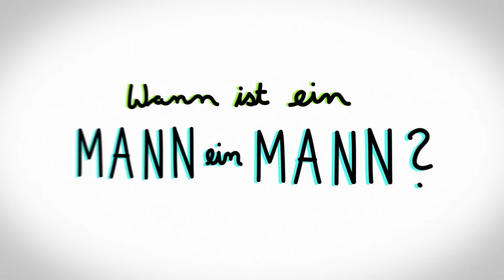Tariks Genderkrise: Wann ist ein Mann ein Mann? (dbate)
Dürfen Männer weinen? Muss ein Mann Verantwortung übernehmen? dbate-STAR Tarik Tesfu hat sich auf der Straße umgehört: Wann ist ein Mann ein Mann?

Der Kölner dbate-STAR und YouTuber Tarik Tesfu versteht sich als "Gender-Messias". Seine Waffen: Witz, Ironie und Authentizität. In seiner Videokolumne "Tariks Genderkrise" stellt er die vorherrschenden Geschlechterverhältnisse auf den Kopf! Dabei setzt sich Tarik nicht nur mit seinen eigenen Krisen auseinander. Er beantwortet auch Fragen der Community, sucht Antworten auf der Straße und ermittelt den "Gender-Deppen" des Monats.

Einmal wöchentlich veröffentlicht Tarik Tesfu eine Videokolumne auf dbate.de - und stellt sie zur Diskussion.  Seine Gastkolumnen geben nicht die Meinung der dbate-Redaktion wieder.